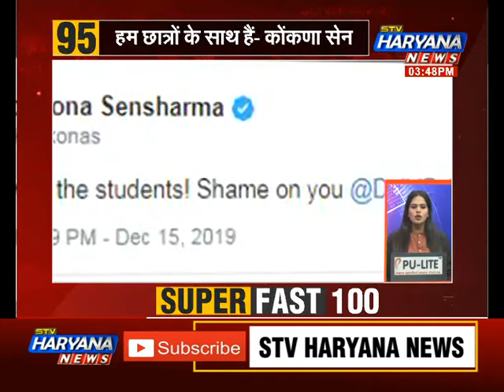SUPER_FAST_100 में देखिए देश और दुनिया की 100 बड़ी खबरें फटाफट || STV Haryana News